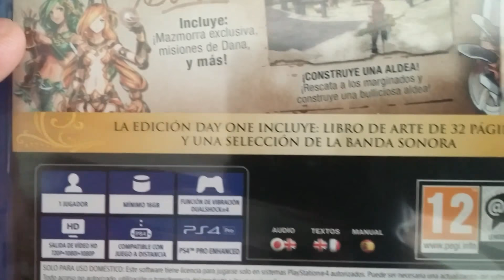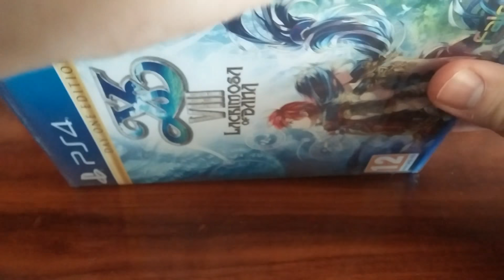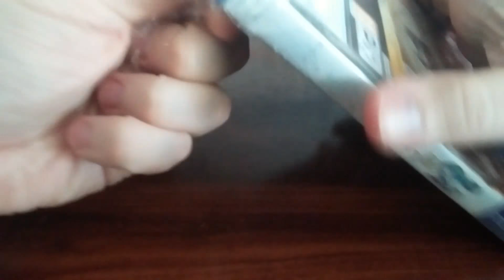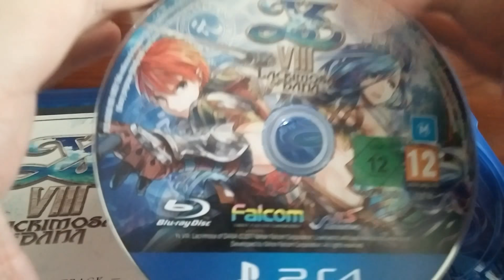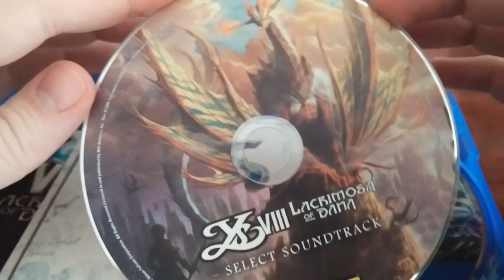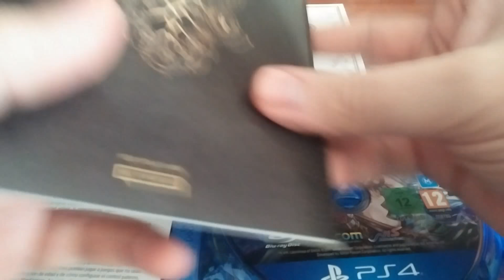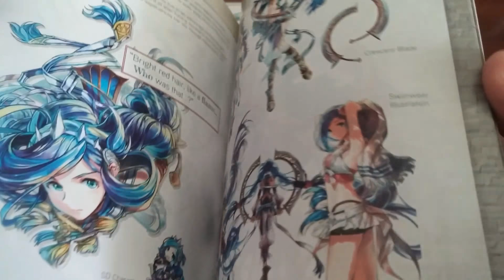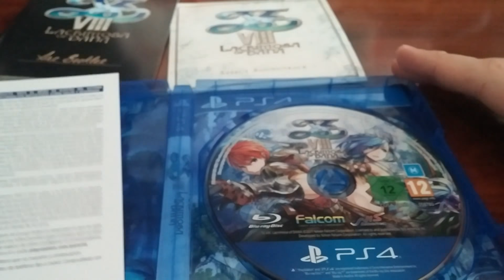Unboxing rápido de YS VIII: Lacrimosa of Dana Day one Edition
Contenidos extra con respecto a la normal que básicamente consisten en:

- Libro de arte
- BSO en CD Audio (son sólo 5 pistas)
- Una mazmorra extra en el juego